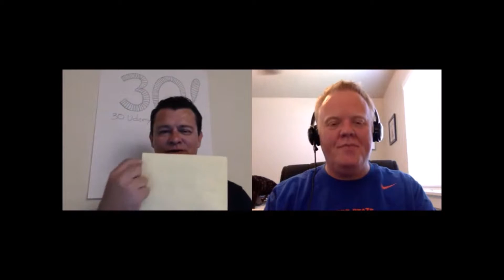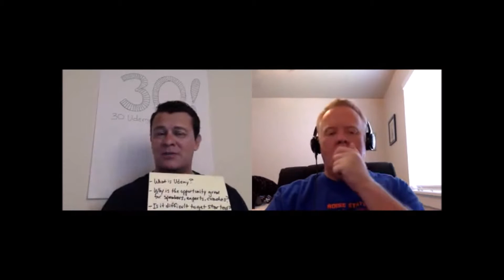Udemy Course Creation Fast & Easy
100% FREE: Dave's new ebook (about the online course business) FREE

In this video, we answer audience questions about teaching online, Udemy, online learning platforms and more.

Teaching online can be an excellent way to make an ongoing, passive income from creating tutorial videos.

You make the videos once and then you get paid over and over again for that effort!